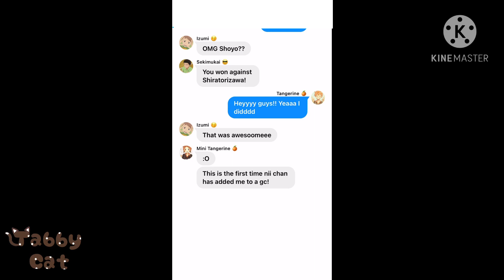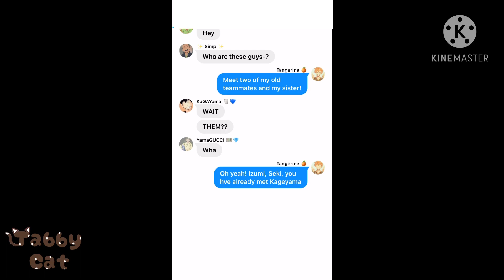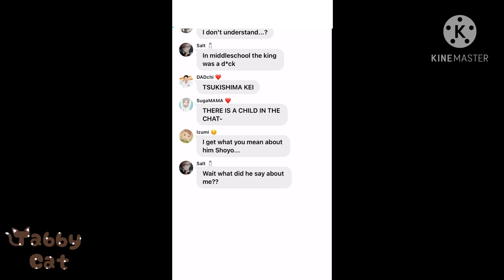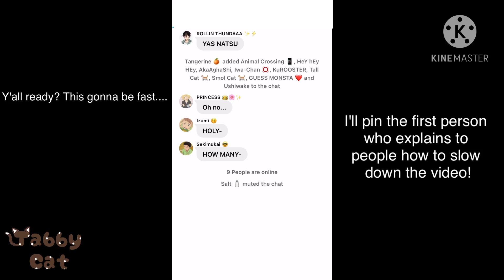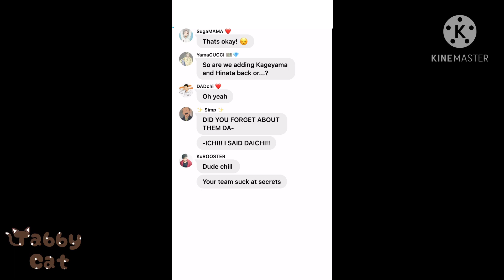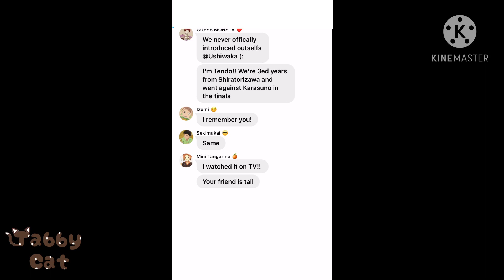Natsu+Hinata's Old team meet Karasuno? (+A bunch of other teams-) Texting Story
Me: *Takes a couple of days to write the messages for this video*
Also me: * Edits the whole friggin thing in one night*

(legit only took 1hr tho-)